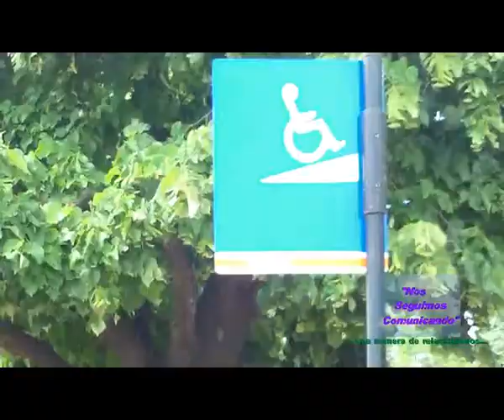Río Paraná: Rosario - Santa Fe - Argentina - (Información)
Las aguas del Paraná, pasan frente al Parque Nacional a la Bandera. Gran cantidad de basura arrastra el río en su cause, con el peligro del alojamiento de alimañas. Imágenes del caudaloso río marrón en la zona este de la ciudad.